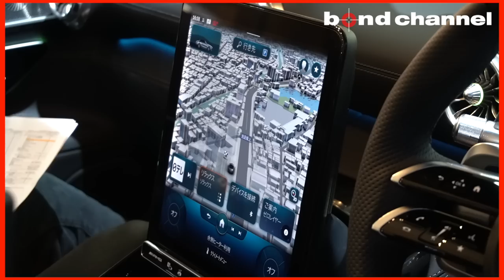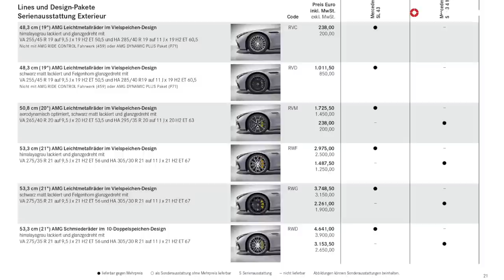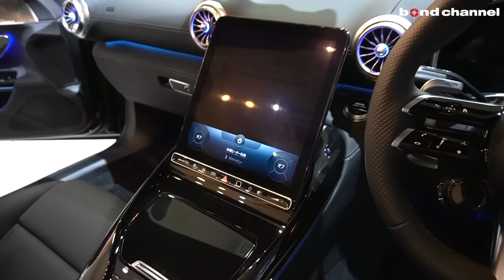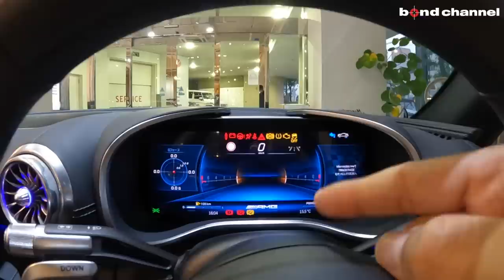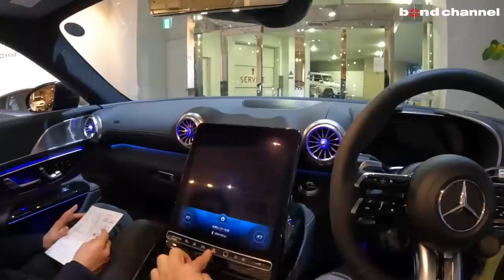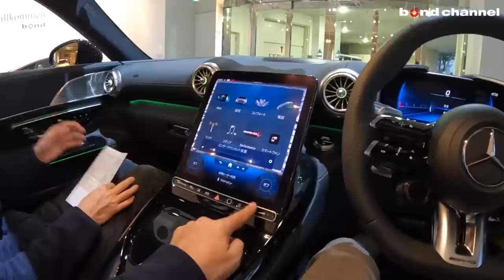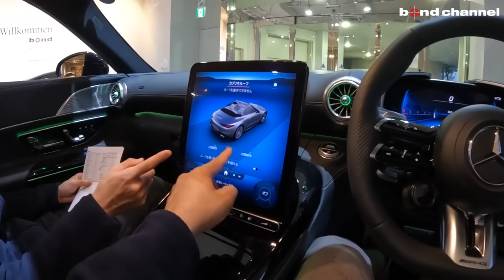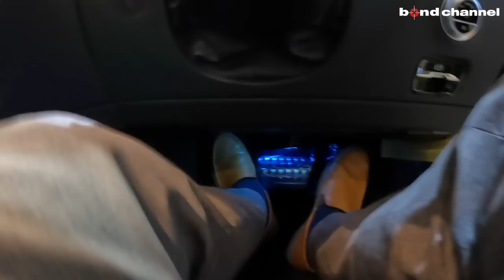【えっ・・実車を見たら色々衝撃でした】新型SLを正直レビューします！【bond cars Tokyo】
Chapters
00:00 ハイライト
00:20 外装紹介
16:40 内装紹介
33:34 ルーフ動作
34:00 トランク紹介
36:22 エンジンルーム紹介
39:39 灯火類紹介
40:30 排気音紹介
41:04 エンディング

グレード SL43　(BSG搭載モデル)
型式 4AA-232450C
ハンドル 右
保証 あり
修復歴 なし

〒145-0064
東京都大田区上池台1-20-8
AM10:00 ~ PM8:00
担当：池田